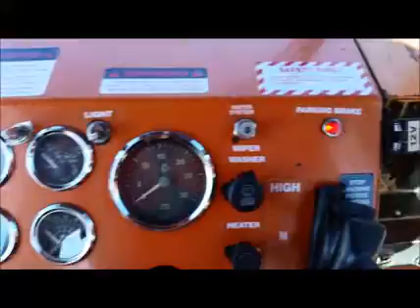1999 BROCE RC350 For Sale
Title: 1999 BROCE RC350 For Sale

Category: Sweepers / Broom Equipment